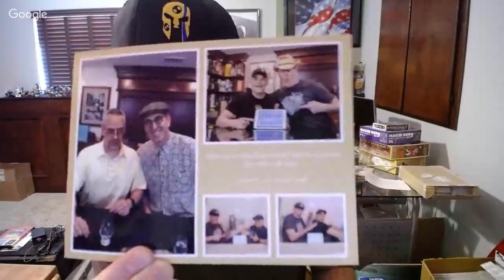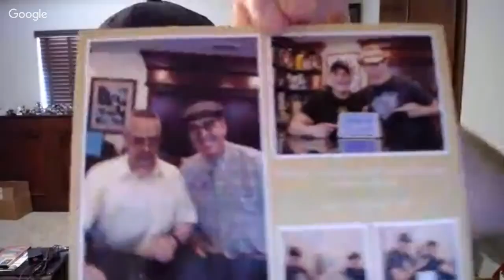Impromptu Live with Elijah Craig 18 Year and the Giveaway drawing #439